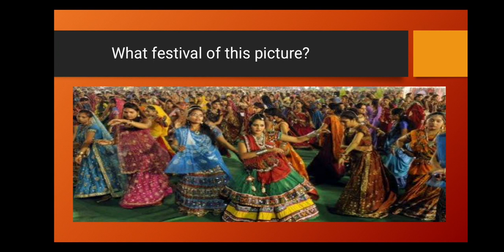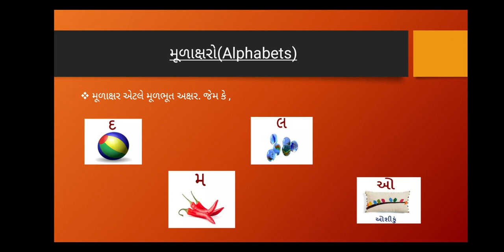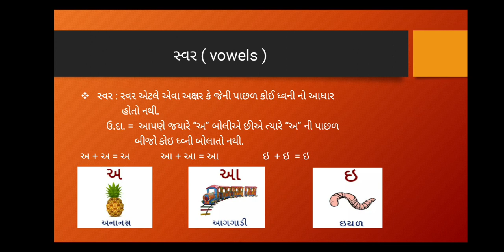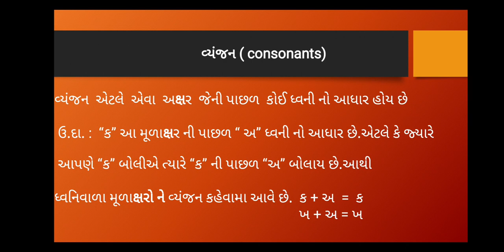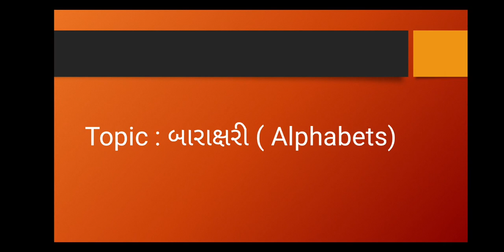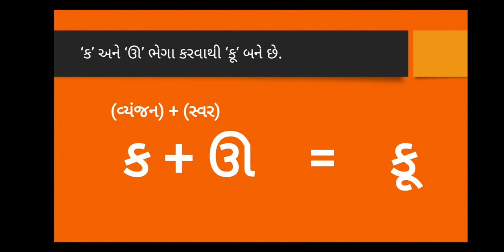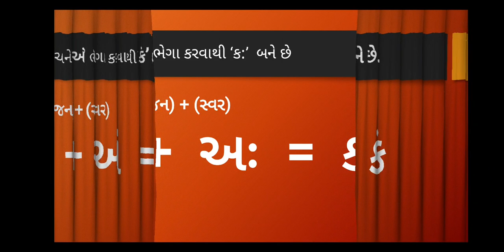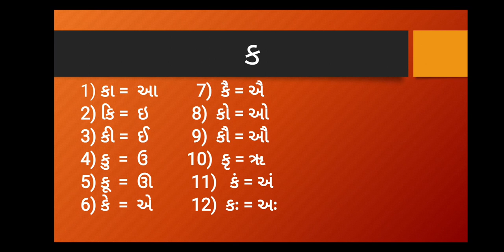2 GUJARATI CH 1 20 04 2020